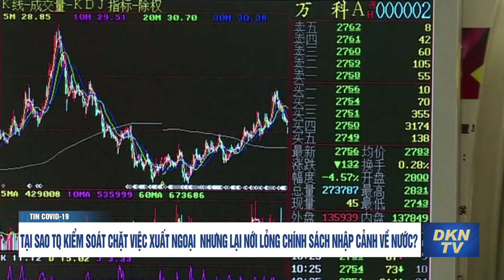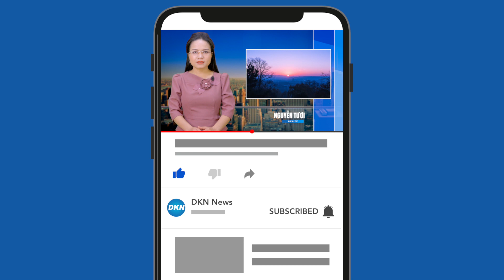Tại sao TQ kiểm soát chặt việc xuất ngoại nhưng lại nới lỏng chính sách nhập cảnh về nước?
Tin sức khỏe sáng 21/5:
- Phụ huynh TP.HCM lo lắng khi biết con tiêm vắc xin COVID-19 đã hết hạn
- Bệnh đậu mùa khỉ trỗi dậy ở châu Âu